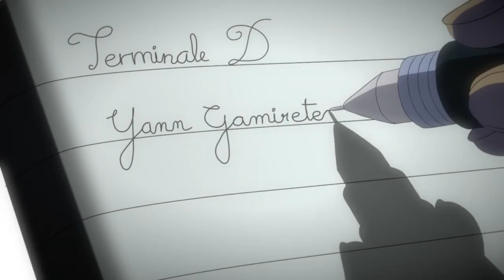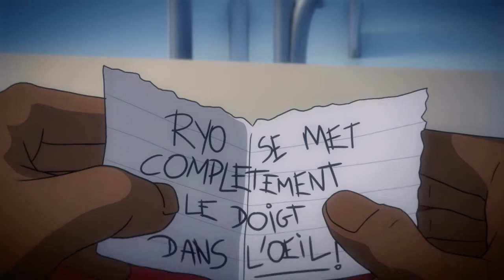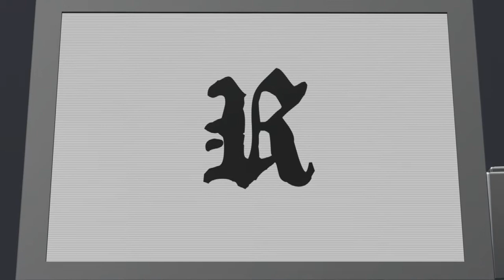[Court-Métrage] La Note de la Mort (parodie de Death Note) – Rattus Librorum #2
Petite parodie de Death Note...

Images, textes, musiques, voix... par Wolfy d’Arkan

Animation 2D et 3D réalisée avec Blender

00:00 introduction
00:54 La Note de la Mort
02:54 conclusion